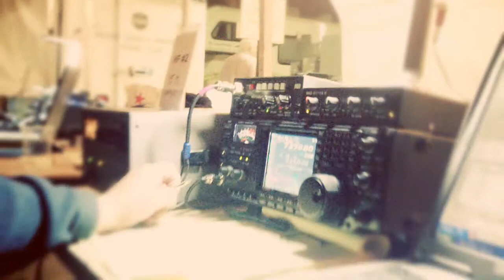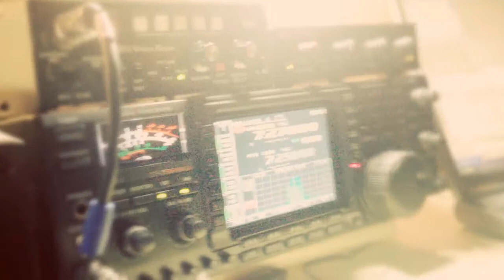K6JEB Operates at W100AW/6 Pacificon - 20141011UTC (20141010 Local Pacific)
Shot by Joel, KQ1N